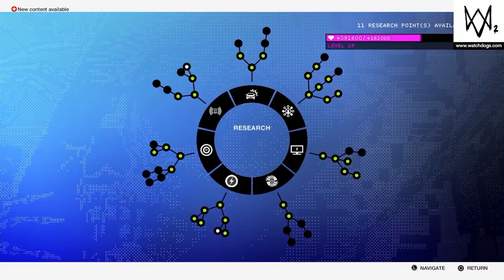WATCH_DOGS 2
"EPISODE 90 - All-Seeing Eye"
Blume's satellites are finally under attack from Dedsec. It's time to hack their main hub and know their endgame objectives.

Time to see what the all powerfull watchers are hiding...